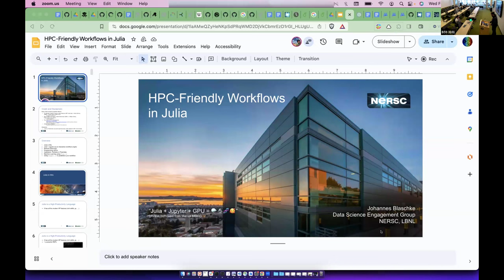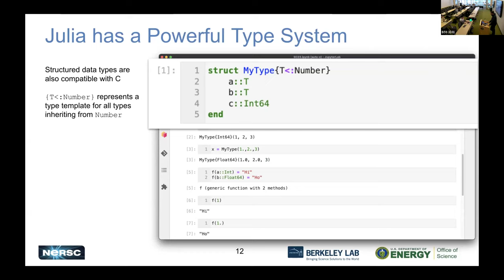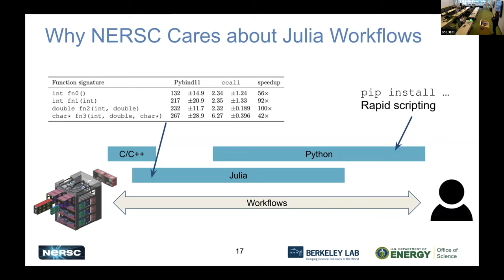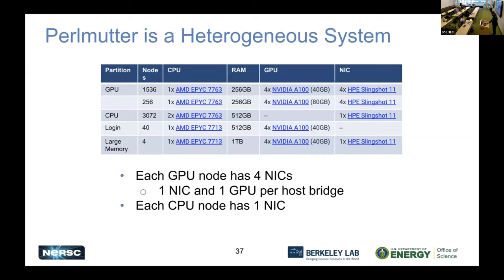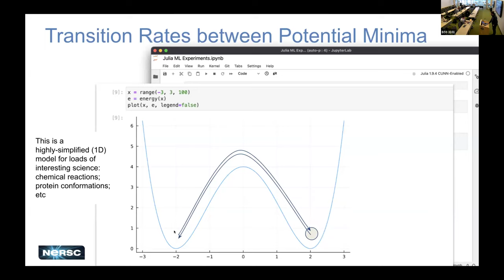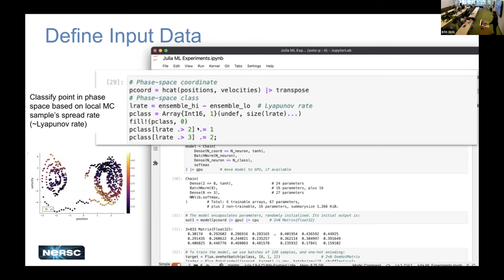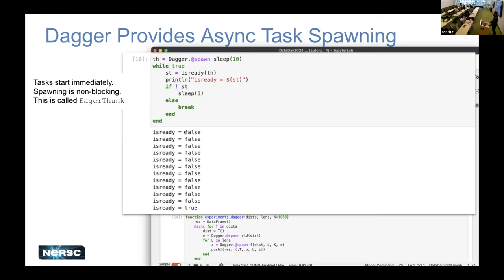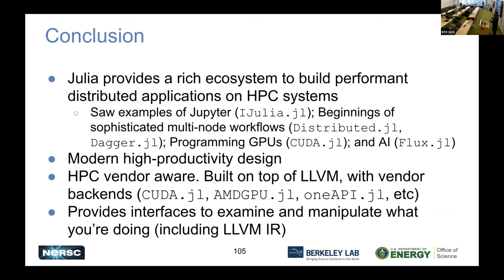Data Day 2024, Day1:HPC Friendly Workflows in Julia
Presenter: Johannes Blaschke